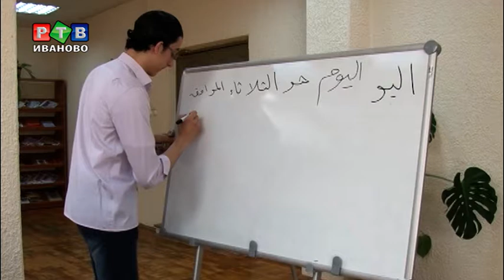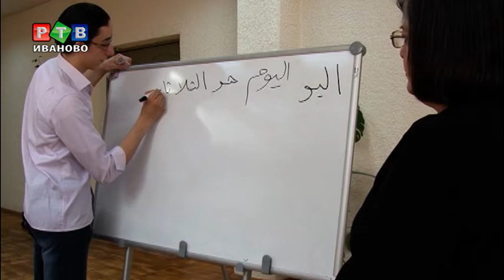Официально "Международный "Интердом"